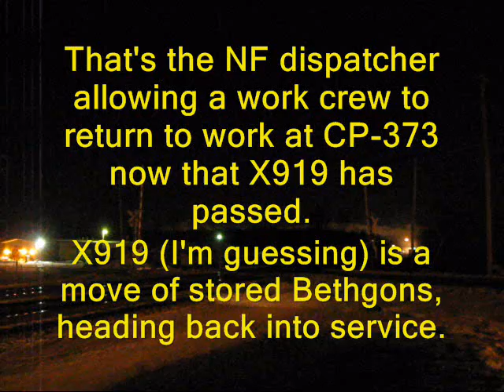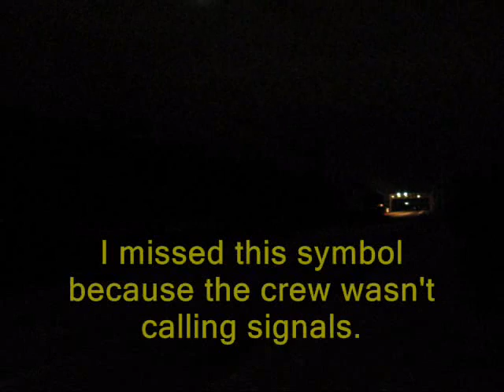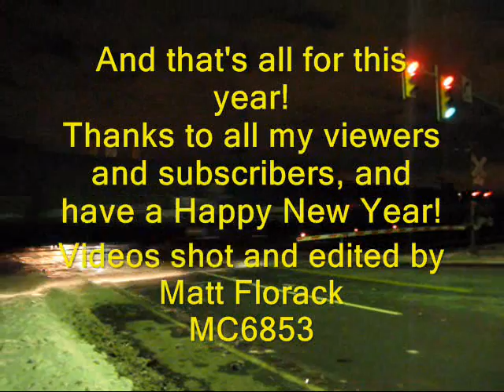Finishing Off 2009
The last four video clips I have to share from 2009, features some winter-time scenes from December all shot close to home in Gates, NY.

Also, look for the first of several "Top 10 of 2009" videos to hit my Youtube channel in the coming week!